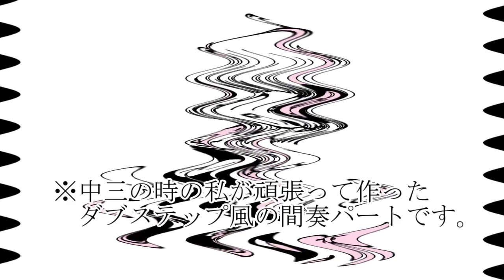【Rana】イマジナリーあいどるタイム (Imaginary Idle Time)【ボカロオリジナル曲PV付き】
2次元と融合した女の子の歌です

中三の時作った曲にようやく歌詞をつけました！！！えらいでしょ！！

使ったアプリ等
・GarageBand
・VOCALOID Editor 5
・CLIP STUDIO PAINT PRO
・Aviutl

【日本語】
曲作品を使用する場合は、以下の3点を動画内か動画概要欄にお願い致します。
・曲名
・作曲者名
・作品のURL
使用する際の報告は任意です。

作品の二次創作(うたってみた・動画等のBGM・MMD・animation meme etc...)を動画サイトに投稿しても大丈夫です。その際に投稿した作品に広告収入等をつけても構いません。但し作品単体での転載は禁止と致します。

配信などで歌枠・BGMなどとして使用するのもOKです。

【English】
When using my Vocaloid works, please include the following three points in the video or in the video summary column.
 ・ Song title
 ・ Composer name
 ・ URL of the work
 Reporting when using it is optional.

It's fine to post your work (My works used as BGM, MMD, and animation meme etc. ) on the video site.

↓歌詞↓
学校行くのが嫌ですか？
外に出るのも嫌ですか？
それならここに来るしかない
誰も助けちゃくれないし:(
仮想世界キミのステージ
現実逃避ダンスパーティ
今夜開催！みんな来てね☆
君もなれるよ主役に

持ち物は3つ
カメラと絵と楽しむココロ！
時計が0時を差したなら
Let's start dancing fever night！

さあ、みんな集まれ！
配信たいむ
笑い飛ばしてよ全部
楽しけれりゃ問題なーし！

誰かに愛されたいですか？
認めて欲しいですか？
承認欲求みたしていこ！
いんすたんとらぶえなじー☆

活動のアドバイス
個性とノリと勢いが大事！
配信開始を押したなら
Let's start virtual fever night！

配信たいむ
知らないよそんな現実
忘れちゃえば問題なーし！

現実から逃げて
電波に縋って
ここでしか生きられないの
愛してよ、ねぇ、
誰か、

みんなみんな集まれ！
配信たいむ
楽しけりゃ問題なーし！
🎀links🎀
○SNS
○その他
Amazon wish list